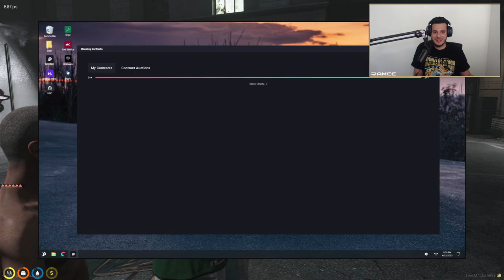Ramee wakes up to K in his underwear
Wanna get dripped out?